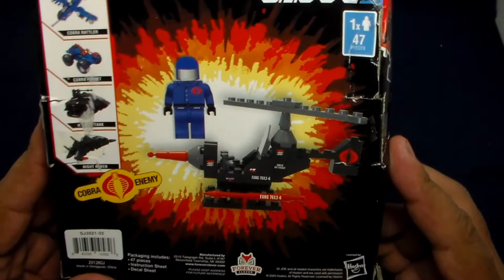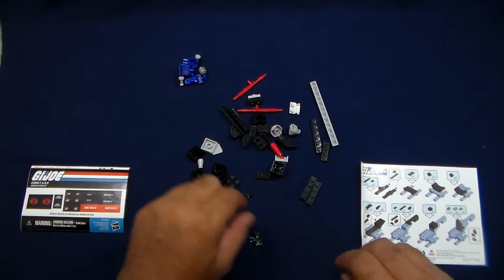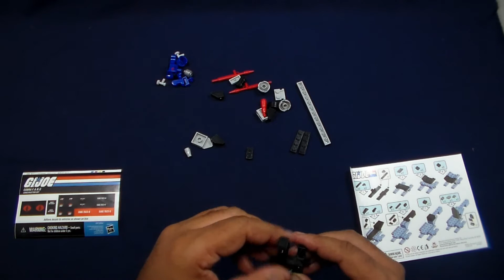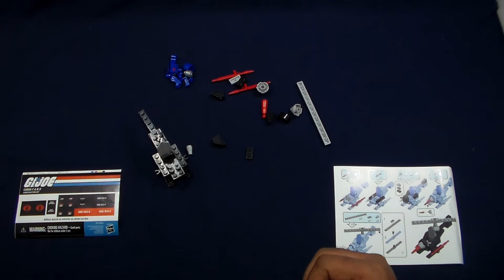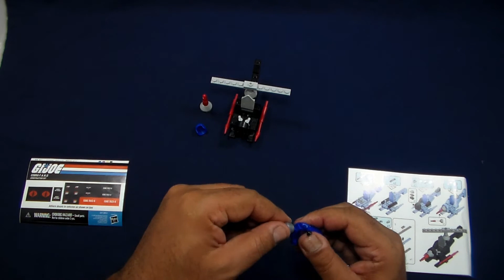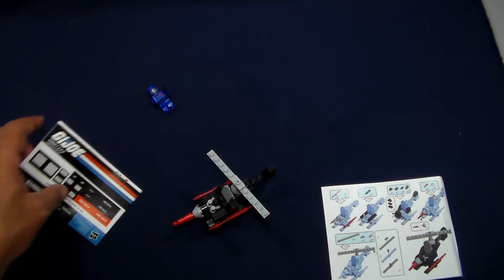Brick Build Cobra F.A.N.G.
I build these so you don't have to the only brick sets i come across that you need glue to hold them together